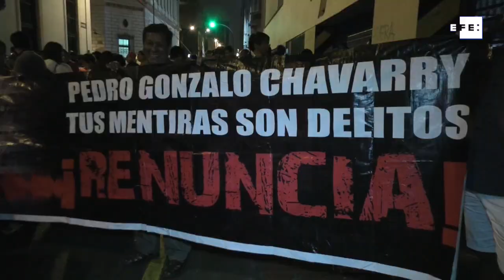Fiscal peruano se declara indignado por destitución y dice defenderá su fuero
Lima (Perú), 1 ene (EFE).- El fiscal peruano José Domingo Pérez, encargado de investigar casos emblemáticos de corrupción en su país vinculados a la constructora brasileña Odebrecht, se declaró este lunes "indignado" tras ser destituido por el fiscal general de Perú, Pedro Chávarry, y anunció que defenderá su fuero.

Imagen: Mikhail Huacán.
Edición y locución: Laura Esteban.